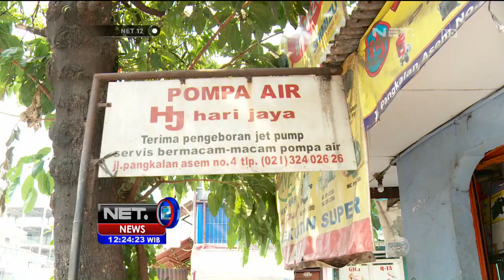Musim Kemarau, Pengusaha Bor Laris - NET12